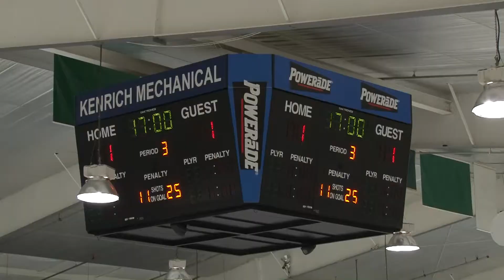North Penn Ice Hockey Varsity AA Final Flyers Cup Game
North Penn Knights Varsity AA in the Flyers Cup Final vs Downingtown East on 3-13-15 at Hatfield Ice. The video was produced by Scott Rowland Video